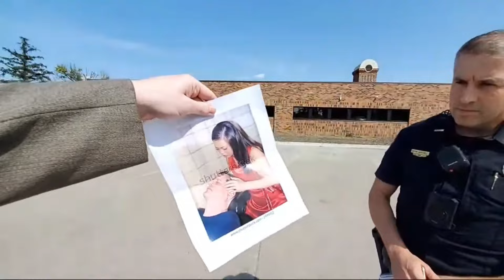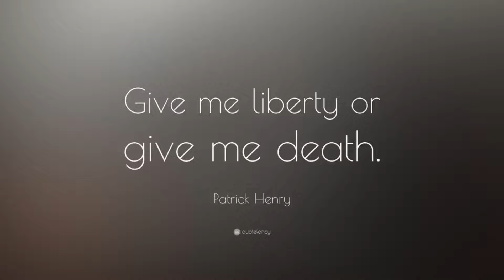Holding A Sign Is Illegal Now! Nerd Gets Owned! Walk Of Shame! First Amendment Audit! Newton PD, IA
Thank you to all who have and continue to support me! I cannot sit idle watching our Rights as Americans crumble. For all those who were brave and fought and those that have made the ultimate sacrifice, I will ensure it wasn't in vain.